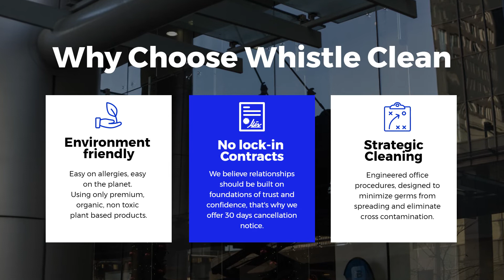Commercial Cleaning Yarraville West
Commercial Yarraville West
Whistle Clean Australia
Suite 65, Level 4/80 Market St, South Melbourne VIC 3205

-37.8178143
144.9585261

00:00 Commercial Cleaning Near Me
00:20 Commercial Cleaning Yarraville West Cbd
00:32 Commercial Cleaning Yarraville West Jobs
00:55 Office Cleaning Yarraville West
01:00 Best Office Cleaning Yarraville West
01:42 Best Commercial Cleaning Yarraville West
01:52 Office Cleaning Services Yarraville West

Commercial Cleaning
Better health, better productivity, better value. Empowering your team to focus on what you do best

Childcare Cleaning
Organic cleaning approach with attention for floor cleanliness. Creating a hygienic learning environment and peace of mind for educators

Co-Working space
Maintaining workplace hygiene and pristine work experience for your tenants. Bringing confidence and peace of mind coming to work.

Showroom Cleaning
Elevating workplace presentation for better customer experience. Green cleaning solution keeping your product display immaculate.

Yarraville West Cleaning Services
Office Cleaning
Medical Cleaning
End Of Lease Cleaning
Carpet Cleaning
Warehouse Sweeping
Window  Cleaning

Cleaning
We are a team of highly trained cleaning professionals who provide quality service to our clients. We have been providing high quality commercial cleaning services in Melbourne for over 10 years. We offer a complete range of cleaning services including: carpet steam cleanings, office cleaning in Melbourne CBD, window washing, end of lease cleaners, showroom cleaning, duct cleaning and everything in between.

Commercial Cleaning
We understand that an office is busy places where people spend most of their day. That’s why at Whistle Clean, we take care of your office space like it was ours.

Professional
Our goal is to make your business look good by offering you with excellent customer care and affordable rates. All of our office cleaners have undergone stringent security checks and gone through extensive training in service, quality, professionalism and workplace management. We also ensure that we use only eco friendly products which will not harm any part of your property or furniture.